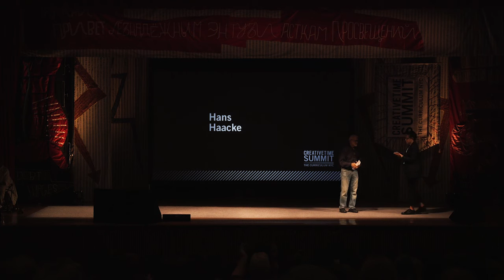Creative Time Summit NYC | A Curriculum's Content: Hans Haacke